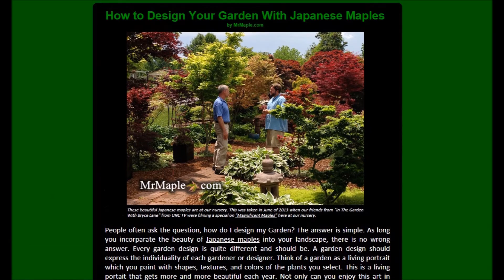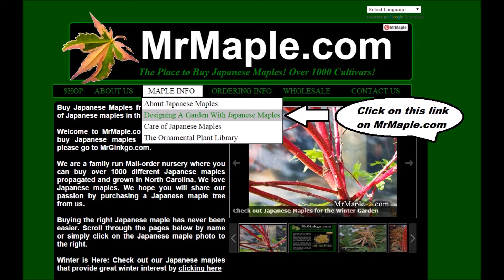MrMaple - Fall Is For Planting - Happy Thanksgiving Edition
Fall is for Planting! Happy Thanksgiving from MrMaple!